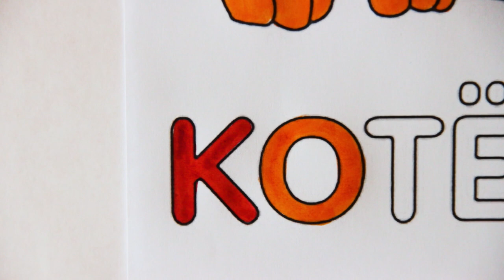💖 Раскрашиваем АЛФАВИТ | Как раскрасить КОТЁНКА| Изучаем букву К| Познавайка ТВ 💖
А так же оставь свой комментарии к видео! Нам важно твое мнение!

Мультик раскраска | Раскрашиваем ЛЬВЕНКА | Изучаем цвета| Познавайка ТВ
Вас приветствует Познавайка ТВ!  На нашем канале вы найдете интересные и познавательные видео для детей, замечательные раскраски, видео как рисовать, распаковки ЛОЛ и любимых игрушек, а так же изучите цвета и формы с помощью шарикового пластилина  и  пластилина  PLAY DO.